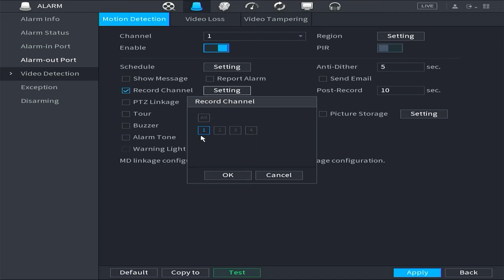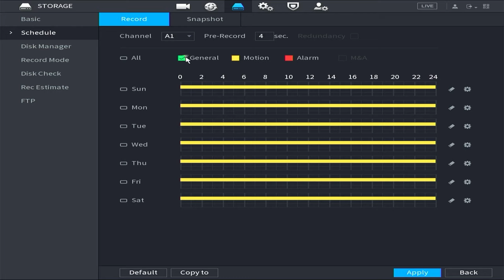How to Setup MOTION Detection on Dahua XVR